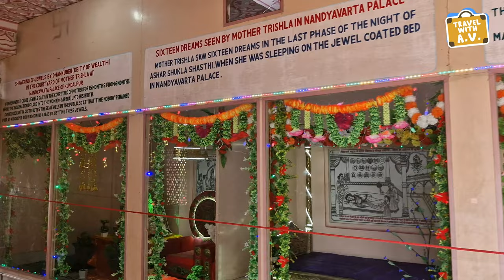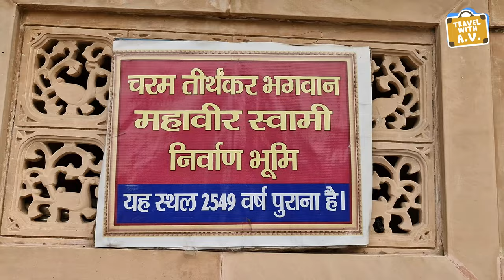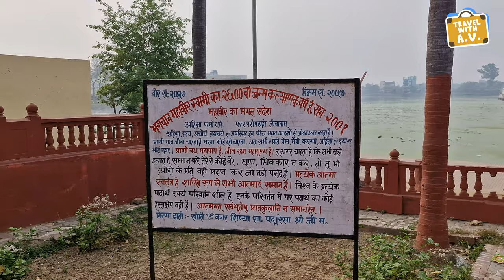Jain Tourism Circuit in Bihar | Shree Pawapuri | Kundalpur | Blissful Bihar | Part 5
Embark on a spiritual journey through the heart of Jainism in Bihar with my latest vlog. Discover the serene beauty and profound history of the Jain religious circuit, starting from the sacred birthplace of Lord Mahavira at Kundalpur, moving to the tranquil Pavapuri where he attained Nirvana, and concluding at the inspiring Veerayatan, a beacon of service and spirituality.

Title: Journey Through the Jain Circuit of Bihar - A Vlog of Enlightenment

Description: Join me as I traverse the sacred Jain circuit of Bihar, exploring the roots of Jain philosophy and the life of Lord Mahavira. Our pilgrimage begins at Kundalpur, the hallowed birthplace of Mahavira, where the air resonates with tales of his early life and teachings. We delve into the ancient architecture and the vibrant celebrations that honor his legacy.

Next, we find solace at Pavapuri, the ‘sinless town’ and the site of Mahavira’s Mahanirvana. The serene Jal Mandir, amidst the tranquil waters, stands as a testament to his eternal message of peace and non-violence. Witness the reverence of pilgrims and the natural beauty that surrounds this holy place.

Our final destination is Veerayatan, a modern marvel that embodies the Jain tenets of service (Seva), education (Shiksha), and self-development (Sadhana). Experience the tranquility of its setting among hills and gardens, and be inspired by the humanitarian work carried out in the name of Lord Mahavira.

This vlog is not just a travelogue; it’s a journey of self-discovery, reflection, and connection with the divine. So, come along and immerse yourself in the spiritual ambiance of these sacred sites.

Your support helps us bring more such enlightening content to you. 🙏✨